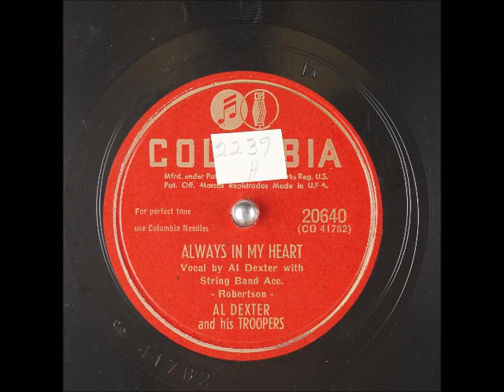Always in My Heart ~ Al Dexter and His Troopers (1949)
Title: Always in My Heart
Artist: AlDexter and His Troopers
Label: ColumbiaRecords 20640
Flip-side: I'm Startin' Sweetheartin' Again
Composer(s)
Year: #1949
Genre